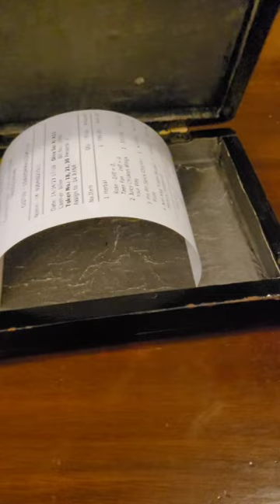Zudio Kolkata & Black Brick Cafe, MiniVlog#3